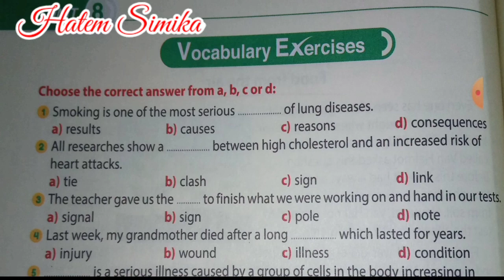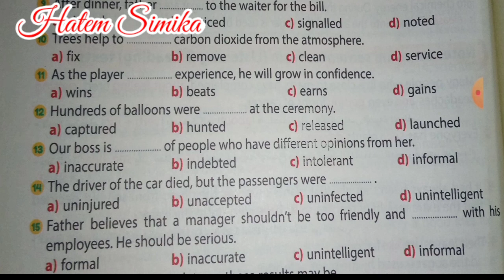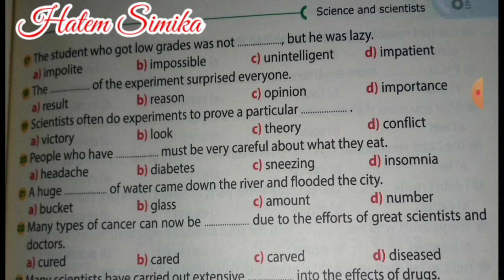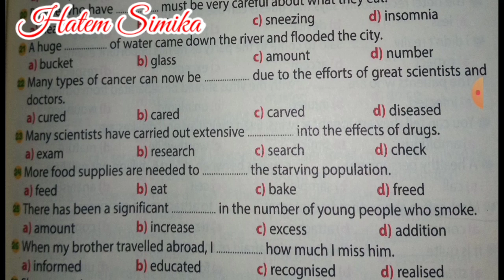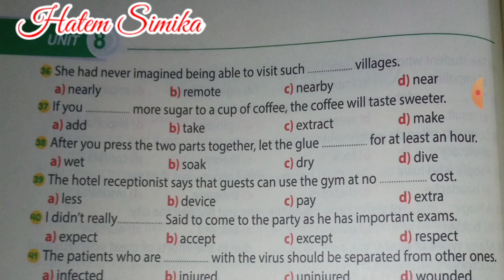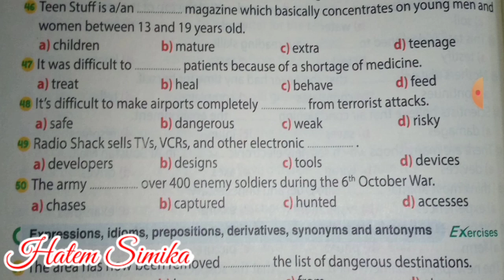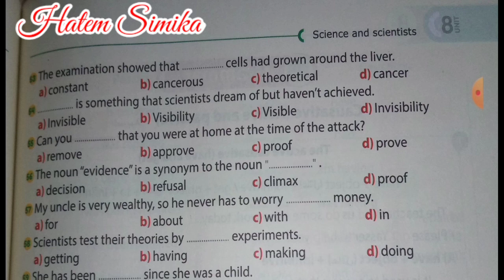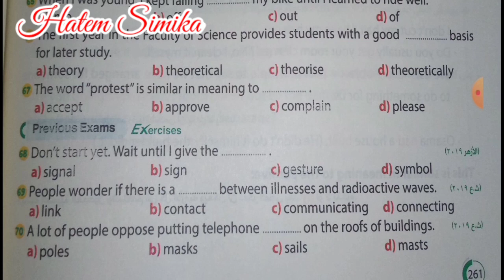الوحده الثامنه إنجليزي 3 ثانوي 2021 | unit 8 ثانويه عامه | حل وشرح اسئلة جيم الوحده الثامنه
انجليزي ٣ ثانوي ٢٠٢١ ... الوحده الثامنه